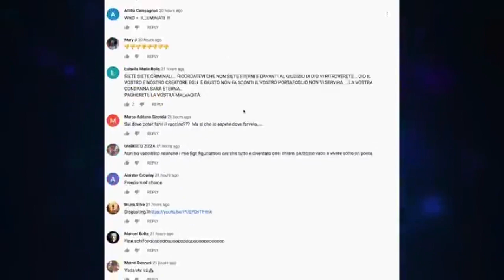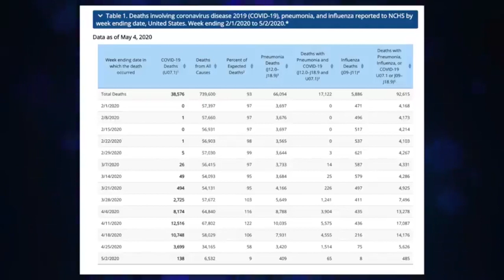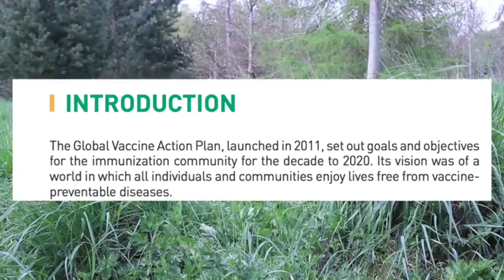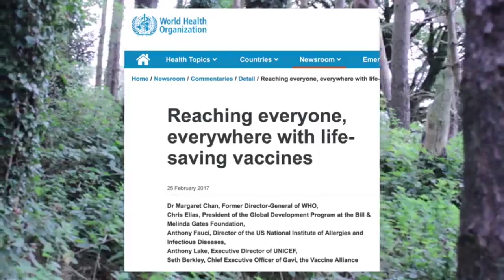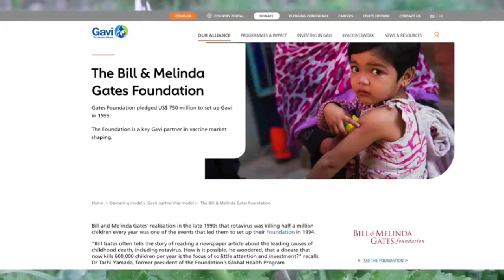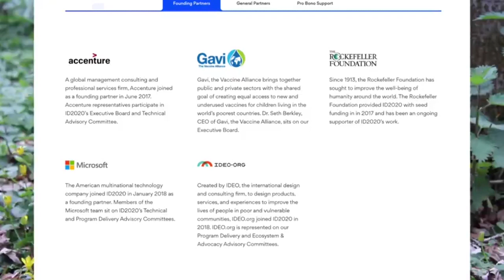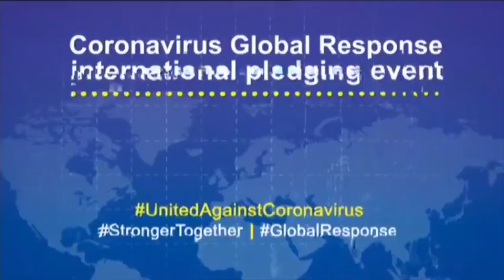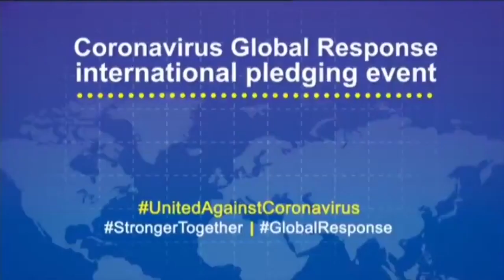✅ MANDATE | Who Glow Ball 'Response Pledge' 'Response' [Computing Forever BITCHUTE EXCLUSIVE]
"..watch and listen as Dave Cullen of @Computing Forever RESPONDS to the who glow ball 'response pledge' [BITCHUTE EXCLUSIVE]"   Strength.   Godspeed.

The views and opinions expressed in the media or comments on this Channel are those of the speakers or authors and do not necessarily reflect or represent the views and opinions held by this channel's broadcaster. Due to the social nature of this broadcasting channel videos may contain content copyrighted by another entity or person. This channel's owner claims no copyright to said content. The broadcaster of this channel cannot be held accountable for the copyrighted content. The broadcaster of this channel is a MESSENGER AND SHARER OF INFORMATION and strives to verify, but cannot warrant the accuracy of copyrights or completeness of the information on this channel. Any infringement was not done on purpose and will be rectified to all parties satisfaction.